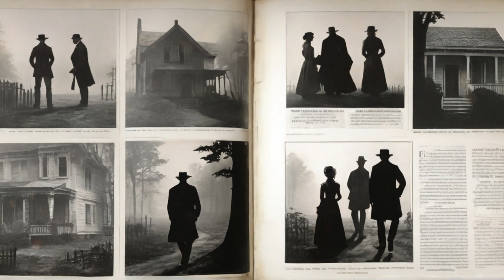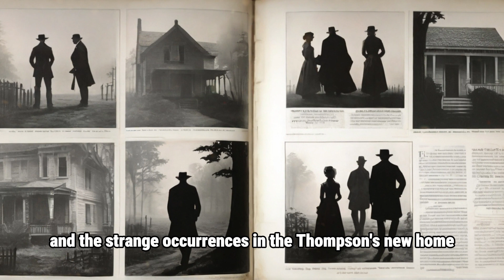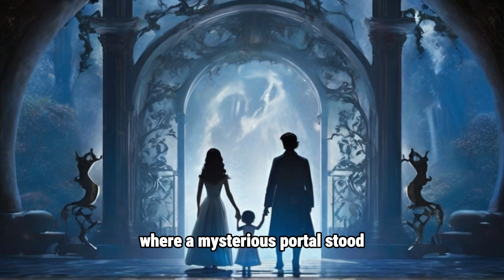Secrets of Oakridge Manor: Where Shadows Speak and Spirits Await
"Embark on a supernatural journey with 'Secrets of Oakridge Manor'! 🌳✨ Join the Thompson family as they unravel the mysteries hidden within the walls of this venerable mansion. From ghostly encounters to a haunting family history, witness the chilling revelations that unite the living and the spectral. Will they find closure or succumb to the secrets that linger? Dive into this mesmerizing tale of courage and the ethereal unknown! SecretsOfOakridge HauntedHistory SupernaturalJourney FamilyCourage GhostlyEncounters 🕵️‍♂️👻"